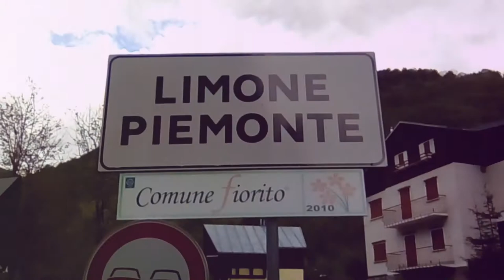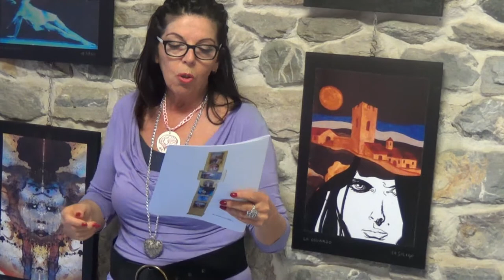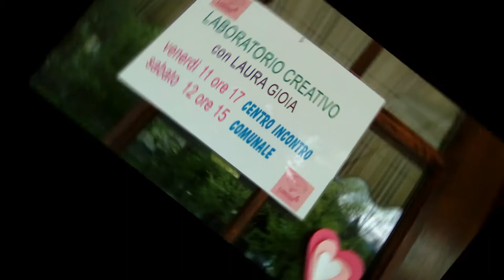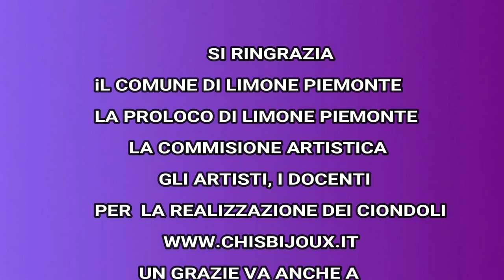LIMONE IN ROSA VLOG (Limone Piemonte)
A Limone Piemonte un festival dedicato alla donna
DONNA LA PRIMA METà DEL CIELO
Tante iniziative ,tanto divertimento